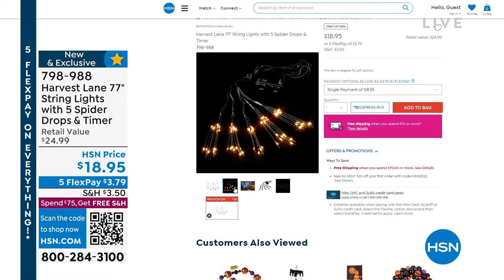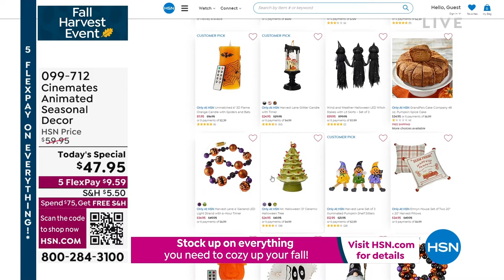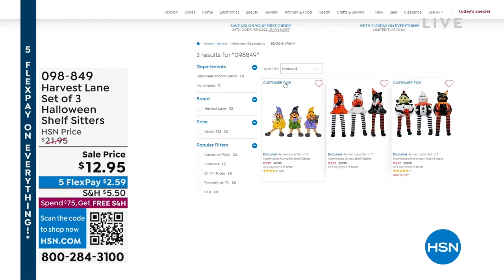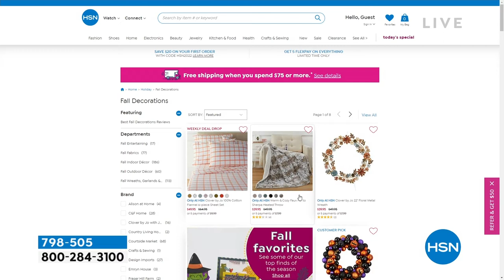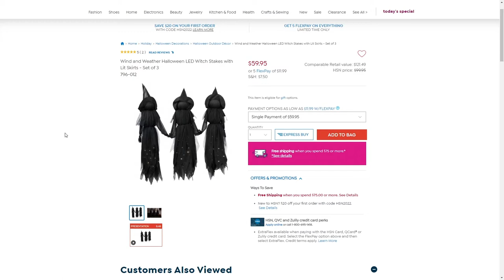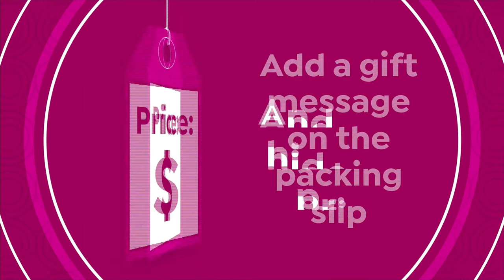HSN | All Around Fall featuring Halloween Decor 09.20.2022 - 11 AM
Get everything you need for fall, whether it be decorating for Halloween, to fall clean up!